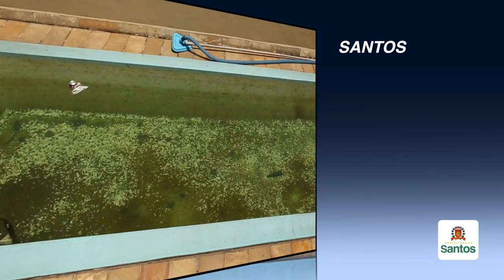Casos de dengue registram queda de 42% na Cidade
Dados foram divulgados pelo secretário estadual da Saúde, David Uip, durante mutirão realizado nesta sexta (5), na Vila Belmiro. Ele esteve em Santos e acompanhou os trabalhos dos agentes da Prefeitura no combate ao Aedes aegypti. Confira o vídeo!